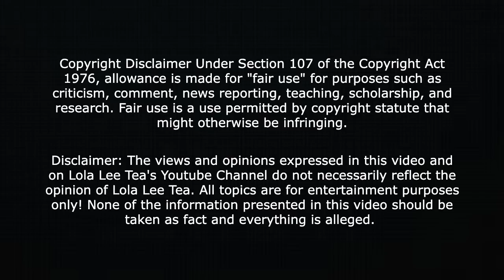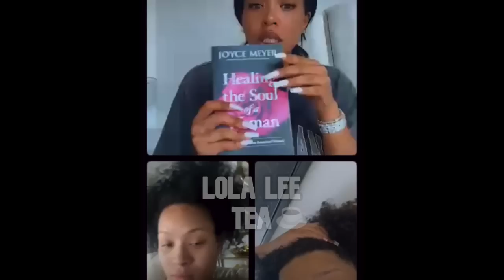7 months pregnant Chrisean talks baby shower and more with B. Simone and Pretty Vee! 07.06.2023